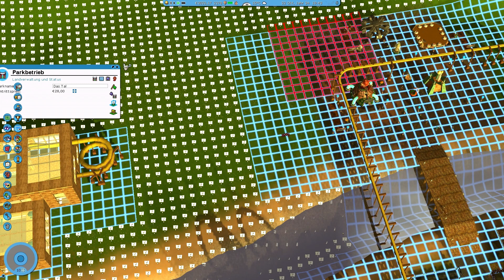Rollercoaster Tycoon 3 Endlos - #030 - Der vorletzte Schliff - Let's Play [Deutsch / Full HD]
Noch ein paar Korrekturen und Verbesserungen und wir können den Western-Bereich für den Moment ruhen lassen und uns wieder unseren anderen Themen widmen.

→ Let's Play: Rollercoaster Tycoon 3 Endlos